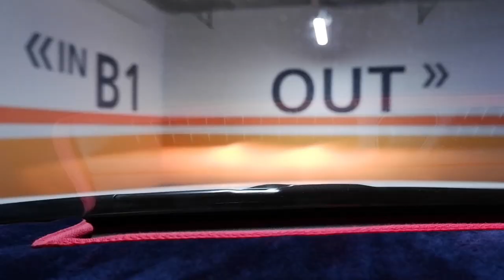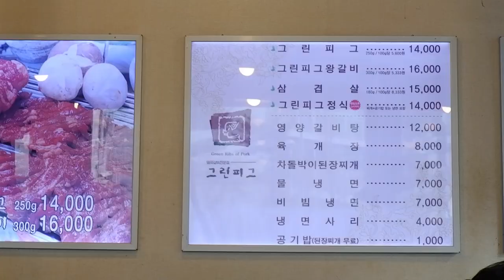Vlog(22) 사탕주는 택시...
지난 영상입니다.  3월14일 화이트데이 및 개인택시 모임이 있었습니다.
하루하루 일상을 적는 서울 개인택시 Vlog입니다.